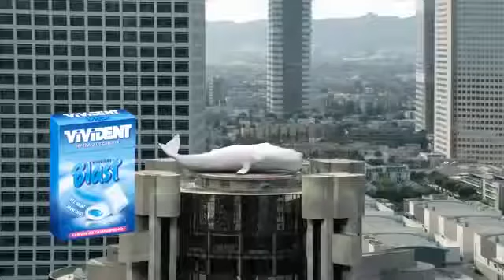მე დედაშენი ვარ!!!! ეს გასაოცარია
გადავირიე